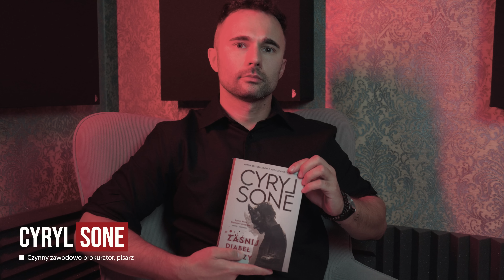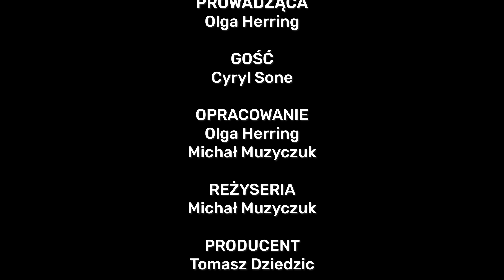Cyryl Sone: Realia pracy prokuratora w Polsce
Cyryl Sone w rozmowie z Olgą Herring opowiada o realiach pracy prokuratora.